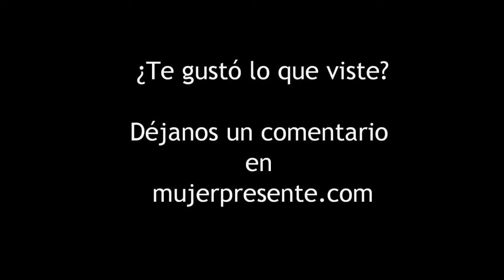Yoga con Zina Waisman, fortalece tu columna con urdvha mukha svanasana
Zina Waisman, instructora de Yoga  Iyengar nos enseña a realizar la postura de perro con la cara  hacia arriba o urdvha mukha svanasana para un nivel principiante